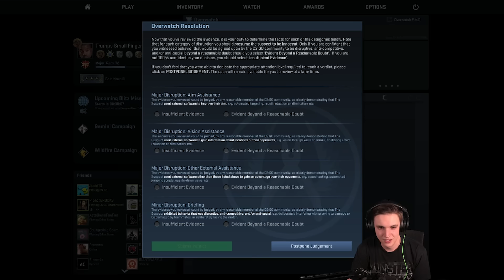What Rank Is This? - CSGO Competitive #39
I didn't know right clicking made you a t-rex
GET $ OFF LOOTCRATE! Code: iijeriichoii